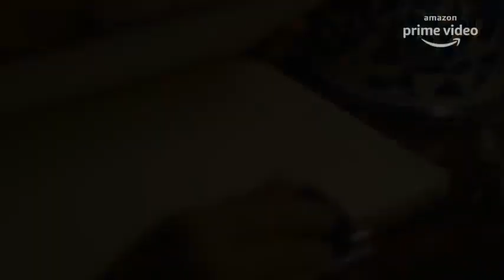Mirzapur season 2// New video clip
Video source - Amazon prime at Rs129/-